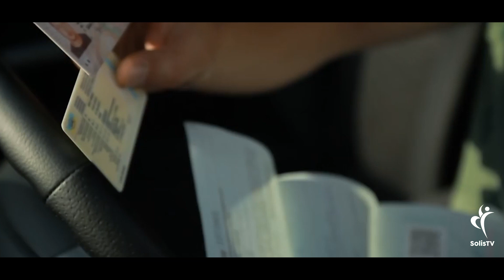IEDVESMA. #1281 Cieņa pret tuvāko.